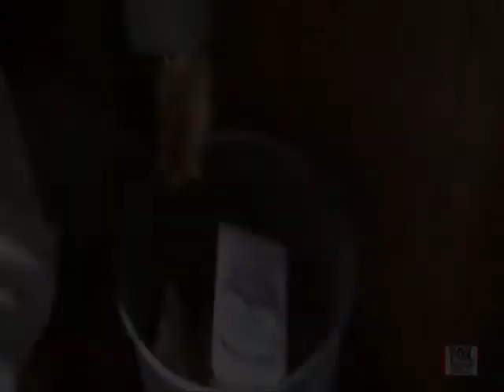Huddy: Sei-te de Cor (I know you by heart)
House and Cuddy know each other by heart...Every quality and every flaw!